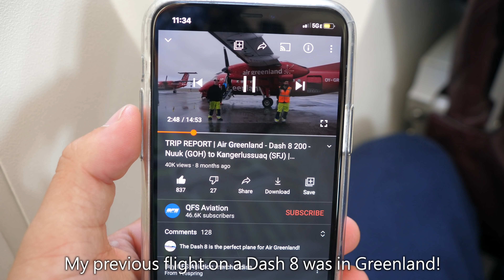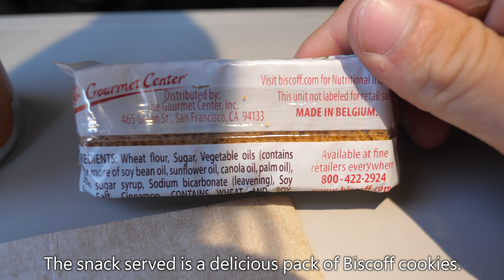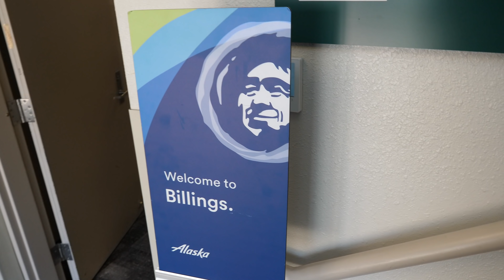Alaska/Horizon - Dash 8 400 - Seattle (SEA) to Billings (BIL) | TRIP REPORT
Alaska Airlines uniquely operates many Bombardier Dash 8-Q400 aircraft in the Pacific Northwest region of the United States. This aircraft helps connect their Seattle & Portland hubs to smaller mid-market cities in British Columbia, Idaho, Montana, and more.

Although they're not a passenger favorite, I enjoy flying them since passenger propeller aircraft are becoming harder to find.

Follow @quintinsoloviev on Instagram & @qfsaviation on Twitter to keep up with my travels!

FLIGHT INFORMATION
Airline: Alaska Airlines (operated by Horizon Air)
Aircraft: De Havilland Canada Dash 8-400 (N443QX)
Seat: 4A (Economy)
Flight Number: AS2444
Route: Seattle-Tacoma International Airport (SEA) to Billings Logan International Airport (BIL)
Flight Time: 2 hours, 2 minutes
Date of Travel: August 11, 2020

PRICING
Total Price: $99
Total Routing: SEA-BIL

TIMESTAMPS
00:24 - SeaTac International Airport
01:26 - Boarding
03:16 - Seat Review
05:46 - Takeoff
07:42- Inflight Service
08:59 - Descent
09:59 - Landing
11:06 - Ratings

EQUIPMENT: Panasonic GH5, Sony A7Riii, GoPro Hero8, iPhone 11 Pro